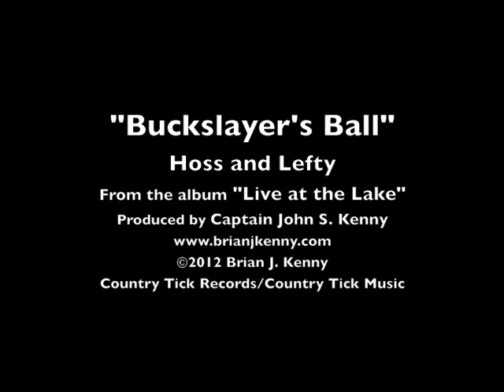Hoss and Lefty - "Buckslayer's Ball"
Hoss and Lefty are the progenitors of the "South Fork Mountain Sound." They have remained elusive and enigmatic musical figures for nearly twenty years, and their music has been kept  closely guarded secret by those who have heard them play live.

"Buckslayer's Ball" was written by Hoss and Lefty. It was recorded live by Captain John S. Kenny at Lefty's outdoor studio at Jackrabbit Flats on the Eight Mile Ridge.

Hoss and Lefty's live double album "Live at the Lake (It's About Time!)" is due for release on Country Tick Records in the late summer of 2012.

Personnel:

Hoss: Guitar and vocals
Lefty: 12-string guitar and vocals
Smoke Dog: Lead guitar
Ulysses S. Splinters: Lead guitar
Top Cat: Bass
Dean Kevin J. Kenny: Percussion
Producer: Captain John S. Kenny